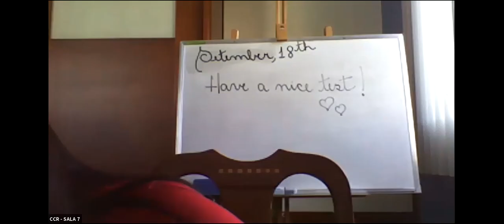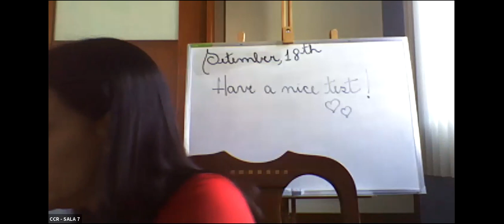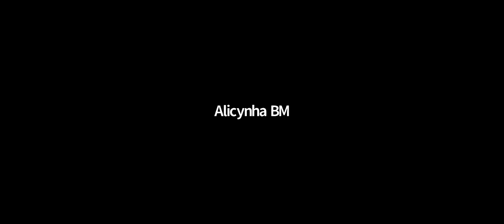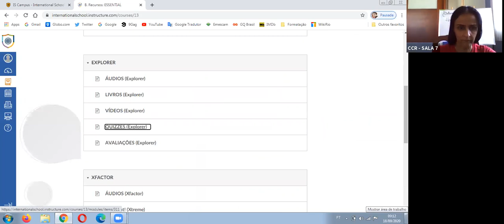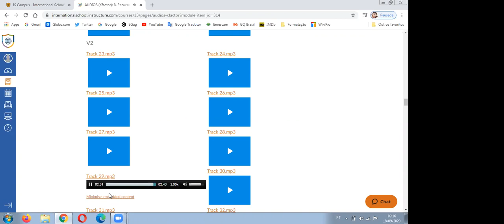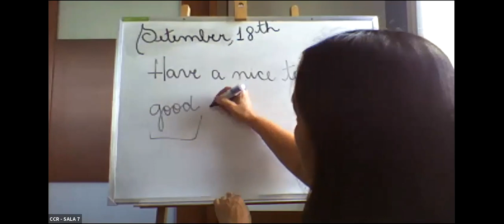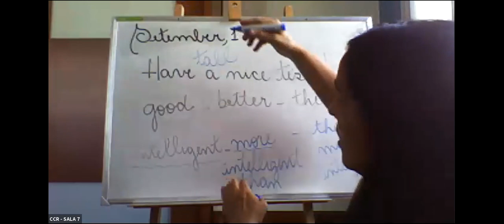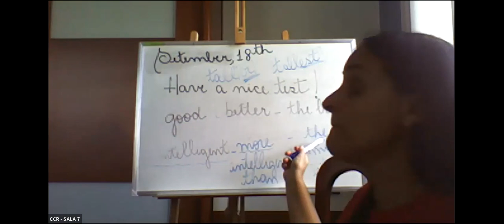7º ANO A e B - INGLÊS (18/09)